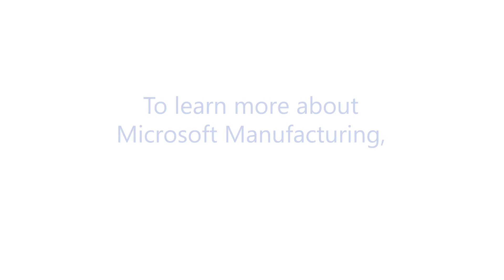The magic of AI in supply chain: hype vs. reality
In this first episode from the “Top Trends in Manufacturing” video series, industry experts Jeff Winter and Lora Cecere, founder of Supply Chain Insights, discuss current trends and the rise of enterprise technology and AI in today’s supply chain industry.

Watch the other videos in the “Top Trends in Manufacturing” series

00:16 Intro
01:40 Learnings on manufacturing technology
02:38 Advancements and impacts in supply chain
04:25 How to get started on using technology
06:05 The importance of unified data model
8:25 How companies can include supply chain in their industry 4.0 strategy
10:01 Closing